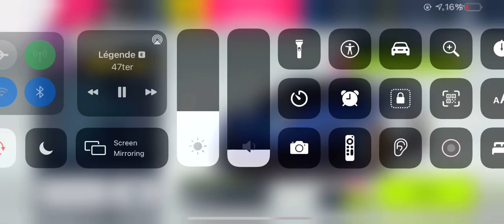Asphalt Whale beat this, then speak up you monkey